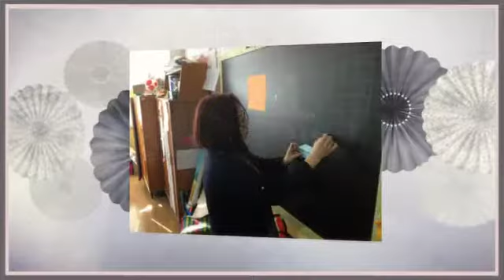FONTANA MAGGIORE IN HANJI ORIGAMI Classe 3 C Ammeto